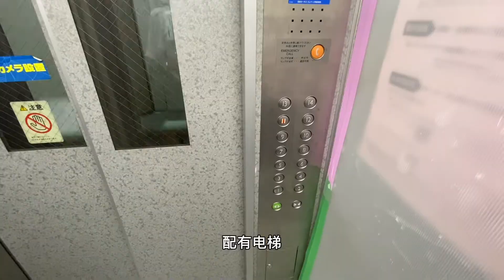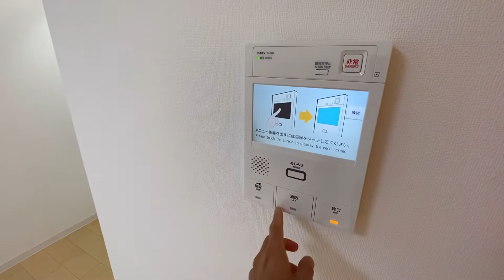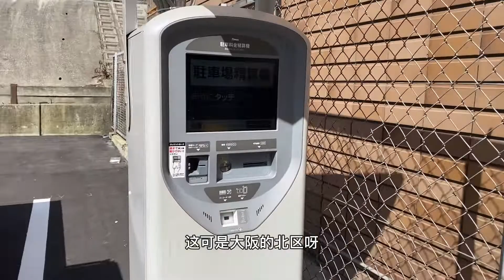日本家看房篇144～大阪市内北区可投资可自住型公寓